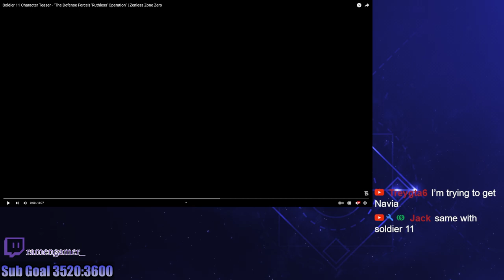Soldier 11 had an INSANE Teaser